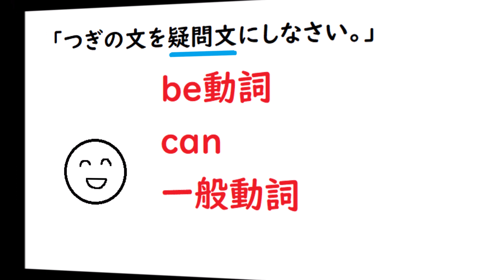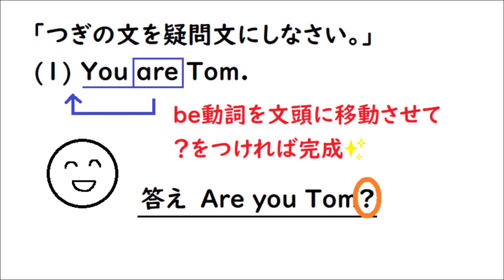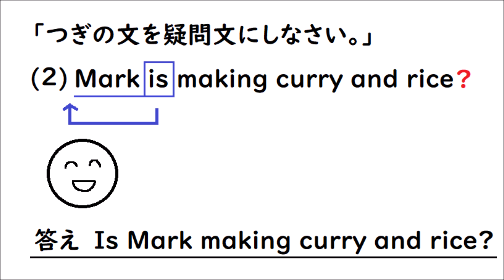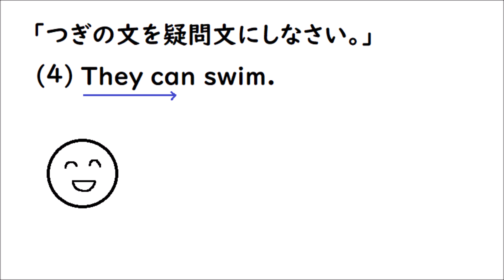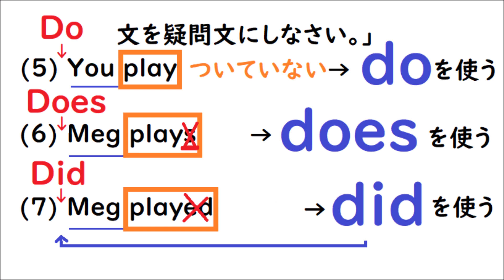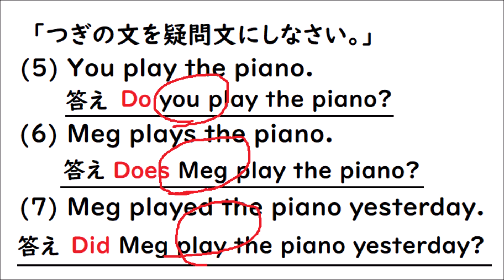中１－２６ 【「次の英文を疑問文にしなさい。」の解き方☺】３人称単数の意味が分からなくても答えられるよ♪ 小学生中級レベル 中学１年生レベル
３人称単数のイメージが苦手なら、このやり方で疑問文を作れるように試してみてください☺